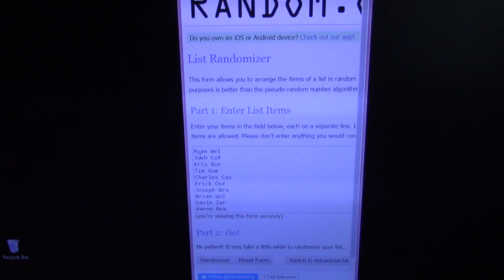Serial d GB $25 Give Away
Thank Vandy. He gave it away!